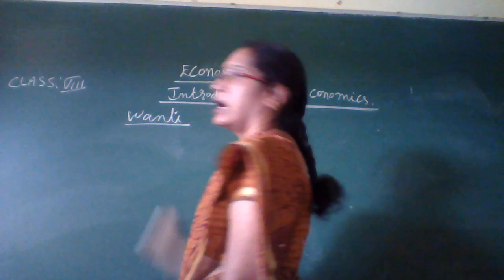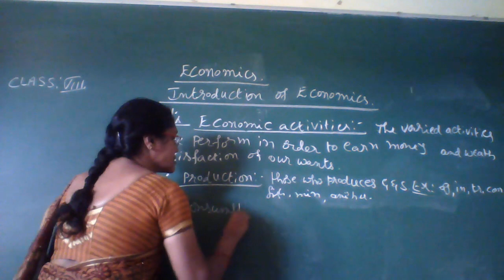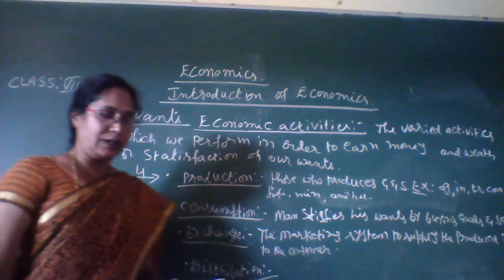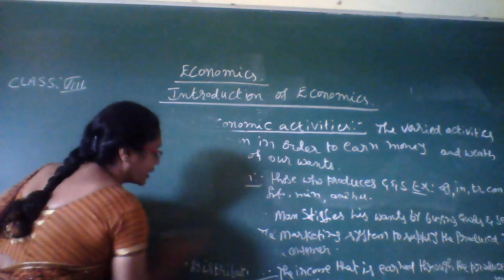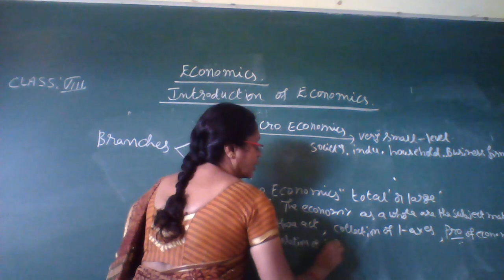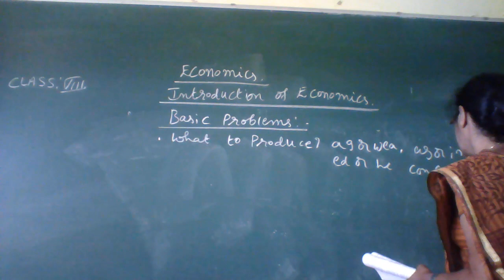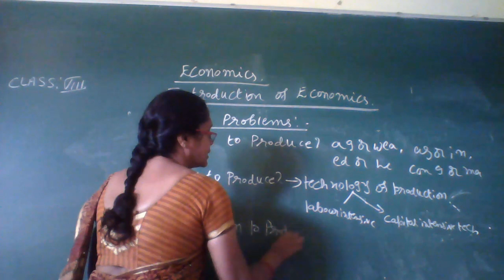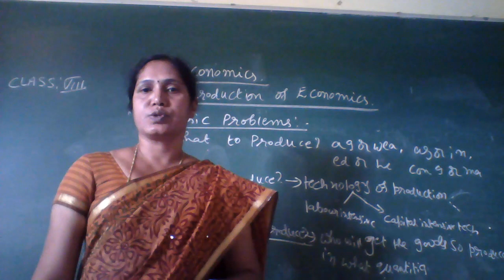8th soc 15th sep wed